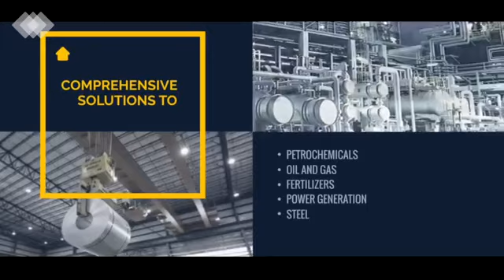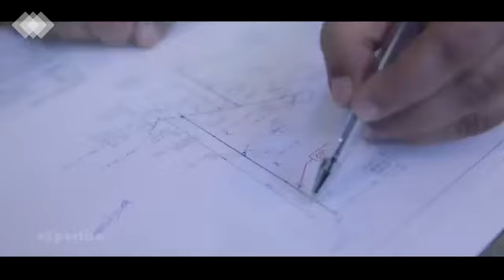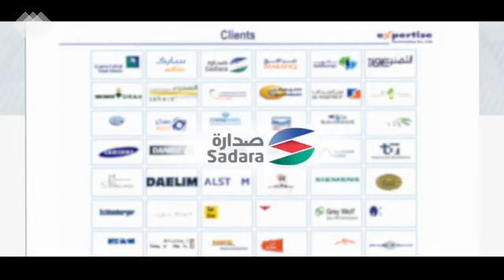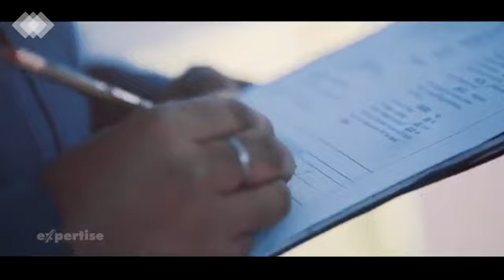Expertise Corporate Movies